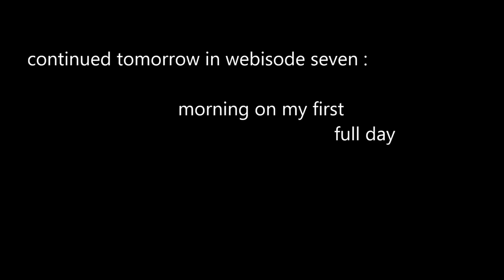vlogging the Louvre and Paris : webisode 007 : first evening at the corner and home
I arrived this afternoon, and after checking into my rented studio apartment, I took a long nap. Then went out after sunset. Came home with some groceries. That is all. But if you want to see my kitchen, then this is the video for that.